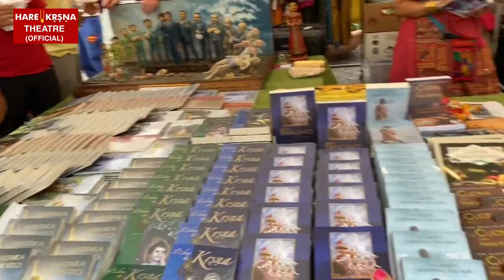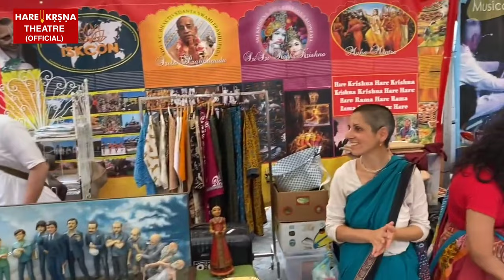Iskcon Italy rome Ratha Yatra (2022)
The special bath takes place in the month of Jyestha during Purnima. This memorializes the appearance of great Lord Jagannath. According to the sacred Skanda Purana, when king Indradyumna placed the wooden-made Deities, he organized this special bathing ceremony. The day is considered as the appearance day of Lord Jagannath. A spiritual text written in the Oriya language is known as the ‘Niladri Mohadaya’. In this text, we could find the records of this fabulous festival. The earliest form of Lord Jagannath is known as the ‘Nilamadhava’. If you are willing and curious enough to find the story of Lord Jagannath, then it is beautifully described in the Jagannath Priyan Natakam. It is the most popular drama of Lord Jagannath. From that time, Sauras and Daitas are the people who have the exclusive right to organise this auspicious festival.
One day before the Snana Yatra, all the Deities, including Lord Jagannath, Subhadra, Balabhadra, and Sudarshana are brought out from the room to the pandals. The height of the pandals is extremely high. All the devotees stand outside and get a glance at all the Deities.
After that Deities are taken for the Pahandi or Pahandi Vijay ceremony. All the bathing pandals are decorated beautifully and the paintings of gardens and trees will surely mesmerize you. Arches and flags are prepared with the mango leaves. All the Deities are decorated with fresh flowers and then perfumes like Aguru and dhupa are offered to them.
Puri is the main center point of this auspicious Rath Yatra. The whole process is as follows, firstly Mangala Aarti is held. Then, the Mahasuaras and Suaras walk off in the ritual parade to carry some sacred water from the famous Golden Well in 108 vessels of gold and copper. They also cover their mouth with cloths so that the purity will remain the same. They preserved water and bring it to the Bhoga Mandap. They use Benachera, Aguru, Turmeric, Chandan, Fresh Flowers, Medicinal Herbs, and Perfumes for the purification of the water.
On the Purnima Tithi, the bathing festival takes place. All the filled vessels were then moved to Snana Vedi from the Bhoga Mandap by the Sauras.
Once the Snana Yatra is done, all the Deities are kept away from the view of the public for the next 15 days. During these 15 days, all the regular activities of temples stay suspended. When Lord Jagannath is not available in the temple, Caitanya Mahaprabhu felt a deep distance as he could not see Lord Jagannath. It is believed that Lord Jagannath instructed Caitanya Mahaprabhu himself for this ceremony. During these 15 days, all the Deities are kept in a special sick-room which is called the Ratan Vedi. It is present in the temple usually.
The 15 days time period is defined as the Anabasara Kaal, which simply means ‘improper time of worshipping’. In this particular time period, all the youngsters restore, repaint and decorate all the Deities. On the sixteenth day, the Deities become ready for the public view. This Jagannath Rath Yatra is also popular as Netrotsava. The Gaudiya Vaishnavism founder Sri Chaitanya Mahaprabhu lived and performed many of his pastimes in Jagannath Puri and personally participated in Lord Jagannath's pastimes.
As a small child, Srila Prabhupada was very attracted to the forms of Jagannatha, Baladev and Subhadra, and he had his father build a small ratha cart so that he and his friends could hold their own festival. In 1976, ISKCON held the first Ratha-yatra festival outside India, along the streets of San Francisco. Since Ratha-yatra is held along the main streets of most major cities of the world. Some cities organize Ratha-yatra with three separate chariots as in Jagannatha Puri, but in other cities, Jagannatha, Baladeva and Subhadra sit together in the same chariot.